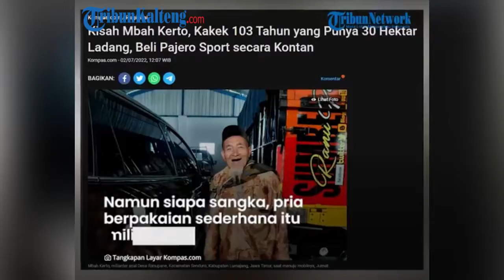Viral Kakek 103 Tahun yang Beli Pajero Sport Hasil Berladang, Ternyata Gemar Bersedekah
Pria asal Lumajang, Jawa Timur bernama Mbah Kerto viral seusai membeli mobil mewah menggunakan uang sekarung.

Banyak yang bertanya-tanya bagaimana pria berusia 103 tahun itu mengumpulkan uang dalam jumlah fantastis.

Kini terungkap, kekayaaan Mbah Kerto ternyata diperoleh dari hasil berladang.

Mbah Kerto tinggal di Desa Ranupane, Kecamatan Senduro, Kabupaten Lumajang, Jawa Timur.

Sekilas penampilan Mbah Kerto memang tak jauh berbeda jika dibandingkan dengan masyarakat lain di desanya.

Namun siapa sangka, pria berpakaian sederhana itu adalah seorang miliarder.

Meski telah berusia senja, Mbah Kerto masih giat berladang.

Dikutip dari Kompas.com, ia memiliki ladang seluas lebih dari 30 hektar.

Di ladang itulah, Mbah Kerto menanam berbagai komoditas pertanian seperti kentang, bawang merah, dan kol.

Dari hasil panen untuk ladang seluas 6 hektar saja misalnya, Mbah Kerto bisa memanen 150 ton kentang, yang mana nilainya Rp 1,3 miliar.

Uang hasil panen sempat dibelikannya mobil Mitsubishi Pajero Sport secara kontan.

Aksi Mbah Kerto sempat viral lantaran uang yang digunakan untuk membeli mobil mewah itu dimasukkan ke dalam karung beras.

Diakui Mbah Kerto, uang sebanyak itu berbobot sekitar 10 kilogram lebih.

"Itu uangnya 10 kilogram lebih, kalau dimasukkan dompet ya enggak cukup,” ujarnya, Jumat (1/7/2022).

Seusai membeli mobil itu, kini Mbah Kerto memiliki dua mobil mewah, tiga truk, dan tiga mobil pikap.

Di balik kesuksesannya itu, Mbah Kerto pernah merasakan hidup susah dan memulai semuanya dari nol.

Ia mengaku harus menjalani tirakat selama tujuh tahun.

Kala itu, Mbah Kerto bersumpah kepada dirinya sendiri akan tidur di luar rumah sampai dia bisa menyamai harta ayah dan saudara-saudaranya.

Padahal, suhu di Ranupane yang terletak di Gunung Semeru sangat dingin.

"Dua tahun saya tidur di luar karena saya sudah sumpah kepada diri saya sendiri akan tidur di luar sampai diberikan kesuksesan," ucapnya.

Kesungguhan dan niat Mbah Kerto mulai mengantarkannya pada kesuksesan di tahun 1983.

Panen kentang pertamanya membuahkan hasil yang memuaskan.

Hasil panen dibagikan kepada warga dalam bentuk uang koin sebanyak 70 kilogram.

Mbah Kerto menuturkan, dari bersedekah itu, kesuksesan demi kesuksesan mulai dicapainya.

"Saya itu dari dulu suka bersedekah, kalau ada tamu itu wajib kasih makan, mau berapa ratus tamunya ya wajib beri makan," ungkapnya.

Sumber Tribunnews